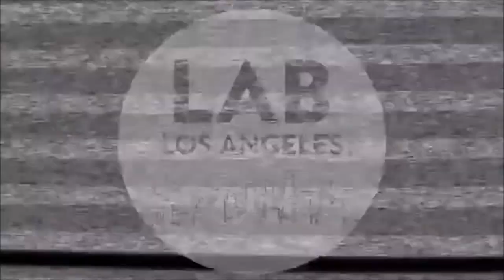Metronomy - Radio Ladio [The Lab LDN]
Metronomy's 2016 performance for The Lab LDN.